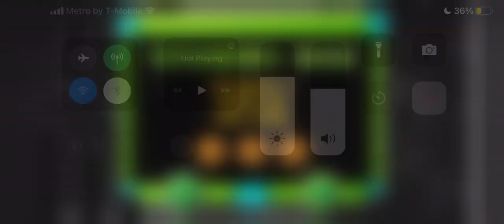Geometry Dash Skittles By,BlueLite